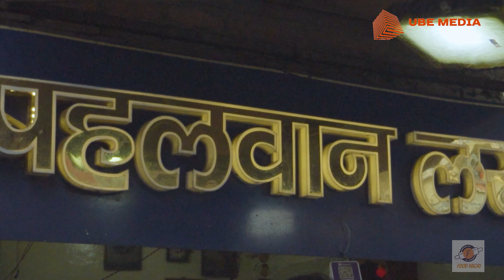74 साल पुराना जायका: बनारस की मशहूर Pehelwan Lassi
लस्सी तो हम सभी ने बहुत पी है | चाहे वो अपने शहर की हो या किसी और की | लेकिन बनारस आके भी लस्सी न पी तो क्या ख़ाक लस्सी पीए | इसीलिए हम भी आगये थे बनारस की फेमस Pahalwan Lassi पीने | पहलवान लस्सी पर | बनारसी लस्सी की बात ही कुछ और होती है और वाकई में जैसा इसका नाम था वैसा ही इसका स्वाद था | स्मिर्ति ईरानी से शेफ संजीव कुमार तक इस लस्सी का ज़ायका ले चुके है  |

पहलवान लस्सी का 74 साल पुराना स्वाद आज भी बरकरार है, और कुल्हड़ में परोसी जाने वाली रबड़ी वाली लस्सी का स्वाद तो बस अनोखा है।

केवल रबड़ी वाली लस्सी ही नहीं, यहां आपको चॉकलेट, केसर, बनाना और मसाला लस्सी जैसी कई तरह की लस्सी भी मिल जाएंगी।

30 रुपये से लेकर 500 रुपये तक की कीमत में, यहां हर किसी के बजट के लिए लस्सी मौजूद है।

पहलवान लस्सी का हर घूंट आपको बनारस की याद दिलाएगा, और आपको बार-बार यहां आने के लिए प्रेरित करेगा।

अगर आप बनारस जा रहे हैं, तो पहलवान लस्सी का स्वाद जरूर चखें।

यहां कुछ अन्य बातें हैं जो आपको पहलवान लस्सी के बारे में जानना चाहिए:

यह दुकान 1950 में पन्ना सरदार पहलवान ने खोली थी।
यह दुकान सुबह 8 बजे से रात 11 बजे तक खुली रहती है।
यह दुकान लंका, वाराणसी में स्थित है।
आप यहां बैठकर लस्सी का आनंद ले सकते हैं या इसे घर भी ले जा सकते हैं।